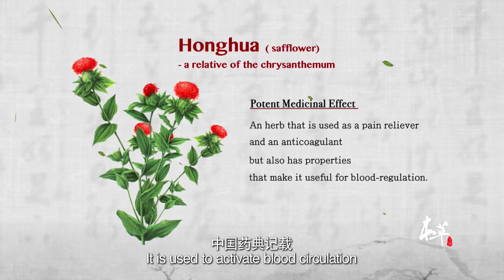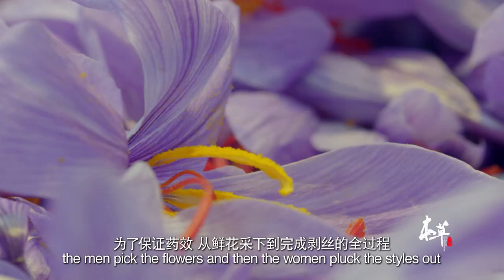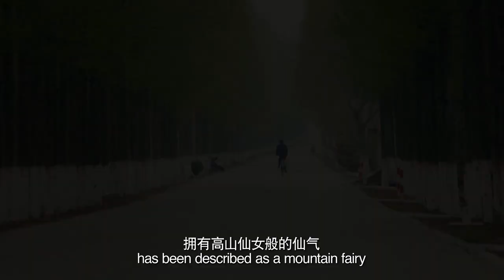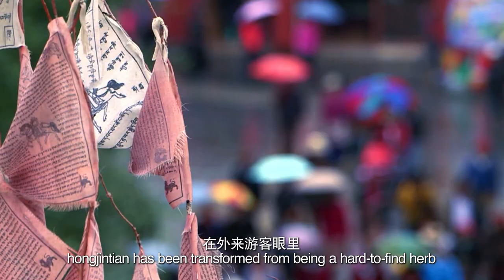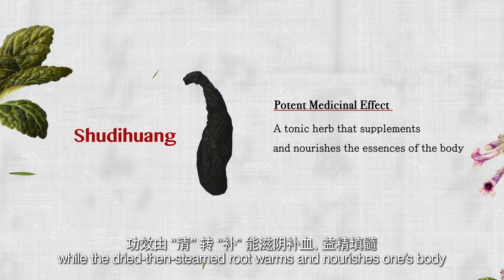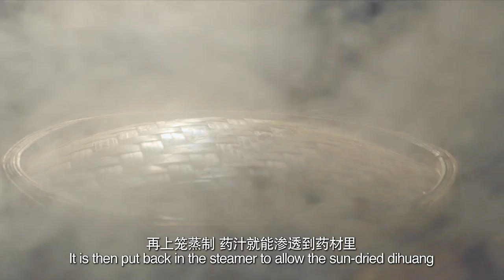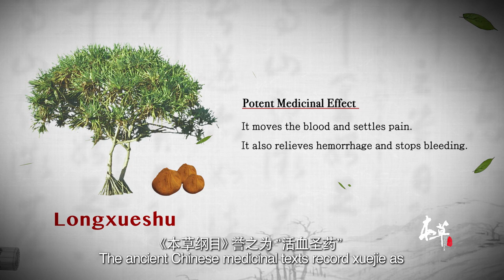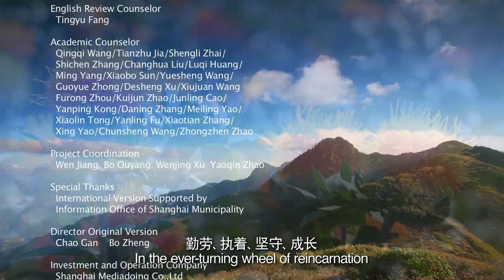[ENG DUB]The Tale of Chinese Medicine S1 EP1：Master of TCM | Top Chinese Documentary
The tale of Chinese Medicine S1 EP1：Master of TCM, Traditional Chinese Medicine | DO-ING documentary
▷▷▷From south to north, and from west to east, under the guidance of traditional Chinese medicine, the film crew explored the moving stories of traditional Chinese medicine and traditional Chinese medicine hidden in mountains, plateaus, Gobi, and deserts.